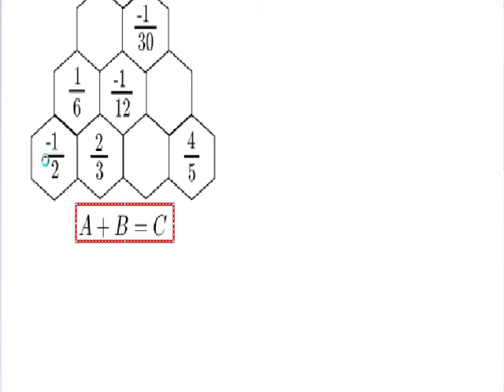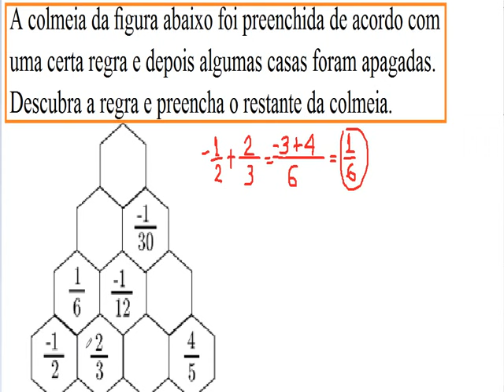Operações com frações Adição soma subtração multiplicação divisão Números fracionários Matemática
Nesta aula, apresento noções sobre operações com frações (soma, adição, subtração, multiplicação e divisão); fatoração e simplificação. Frações própria, imprópria, aparente e número misto. Números fracionários. Representação fracionária. Raciocínio Lógico Matemático RLM.

Questão com solução, passo a passo: A colmeia da ﬁgura abaixo foi preenchida de acordo com uma certa regra e depois algumas casas foram apagadas. Descubra a regra e preencha o restante da colmeia.

Fonte do exercício resolvido: Revista da Olimpíada de Matemática do Estado de Goiás OMEG.